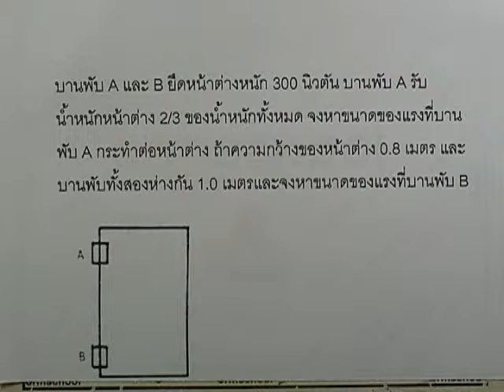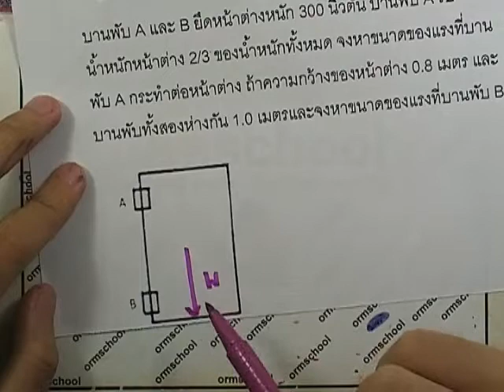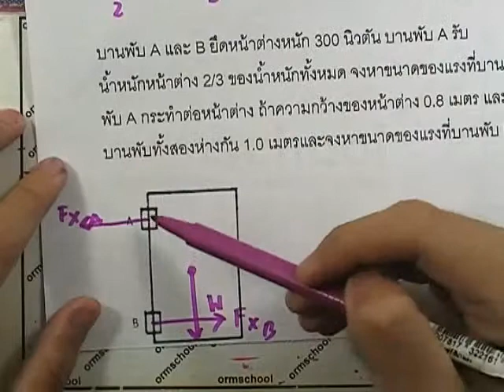ตะลุยโจทย์กลศาสตร์ :สมดุลกล ข้อ27